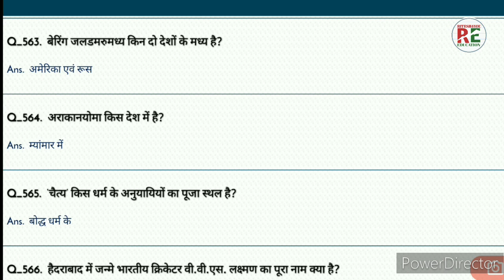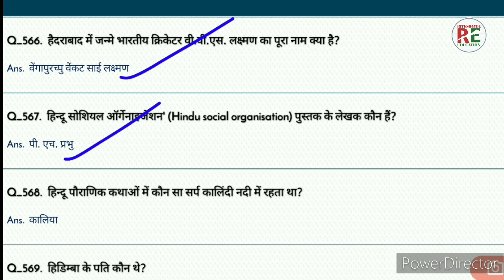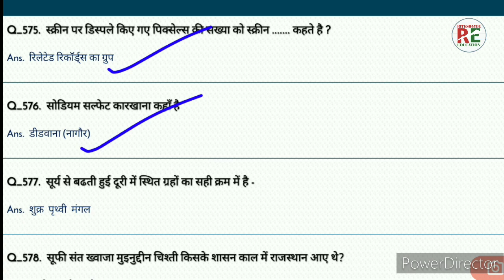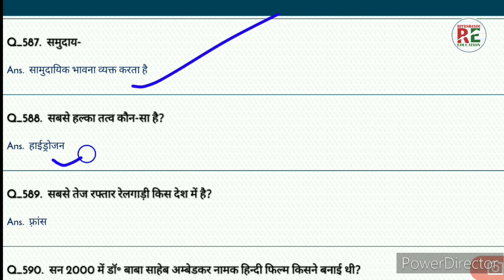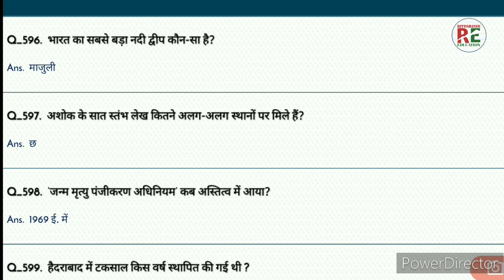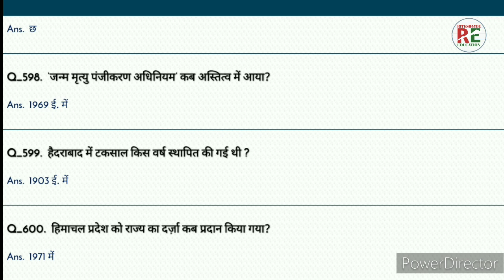UPSSSC PET 2023 / PET मॉडल पेपर -Part 12/Genral knowledge/@ritesh4youeducation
UPSSC
UPPET
General studies
SUPERTET l
UPBED l
UPTET l
RITESH4YOU EDUCATION
Hindi Ka practice Set
Hindi Grammar
Hindi GK
general knowledge
general awareness
general studies
geography questions
polity questions
history questions
science questions
cemetery questions
biology questions
TGT questions
PGT questions
UPPET questions
navoday questions
railway questions
lekhpal questions
UPTET questions
government Jo questions pepper